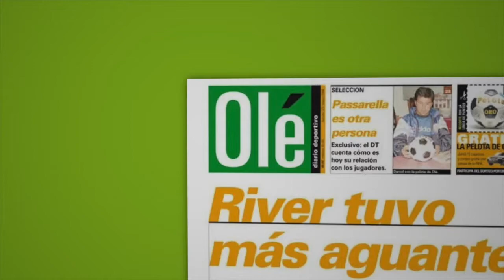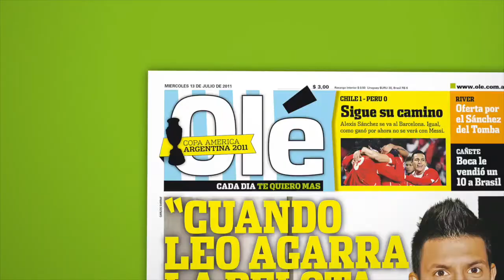Federico Girotti, la PlayStation y su pasión por la F1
El pibe de River cuenta dos de sus hobbies.